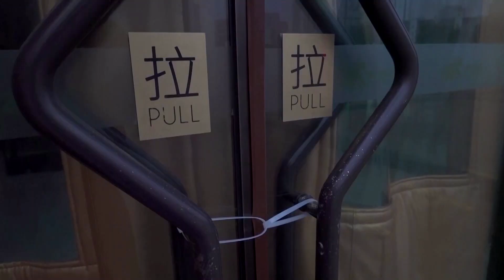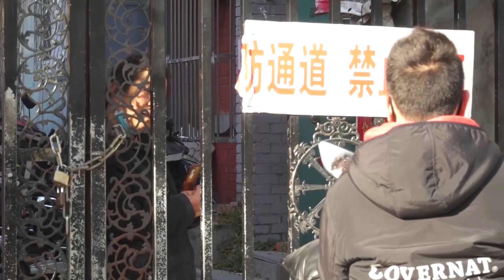China COVID numbers hit record, economic outlook darkens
China reported more than 31,000 COVID infections, breaking the previous high set on April 13 this year. Cities across the nation are imposing localized lockdowns to curb the spread of the disease.